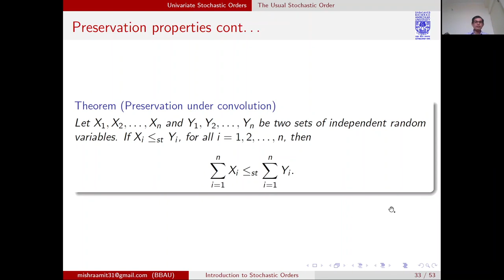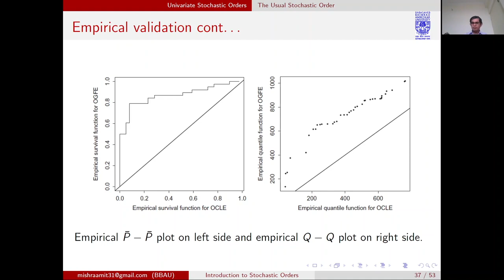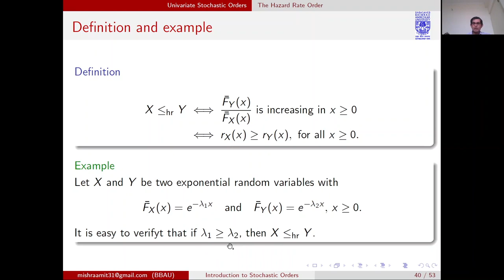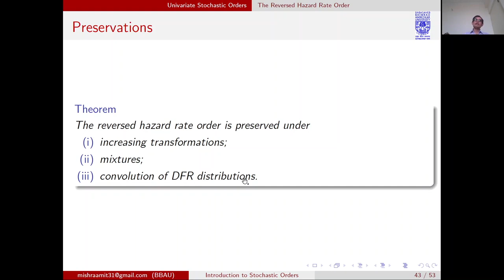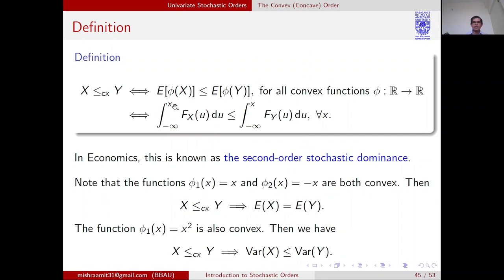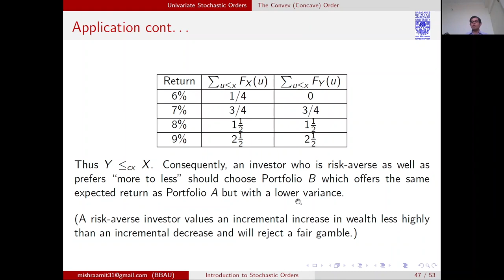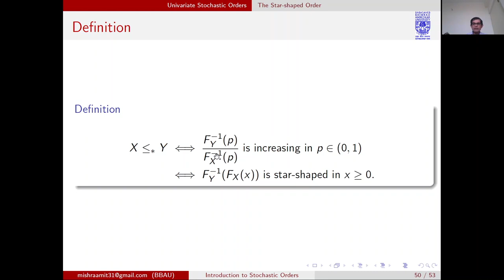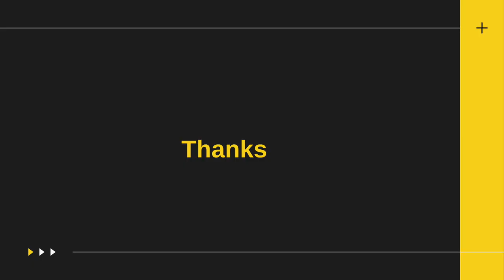Stochastic Order ( Lecture - 4 )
Dr. Amit Kumar Mishra